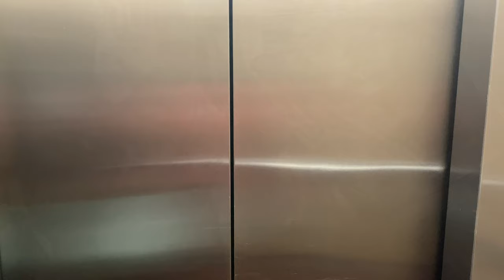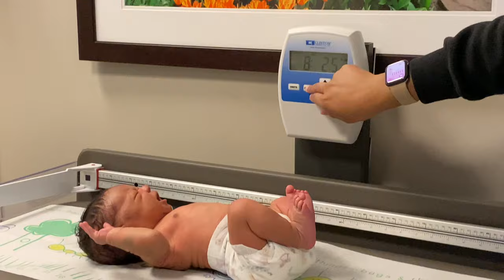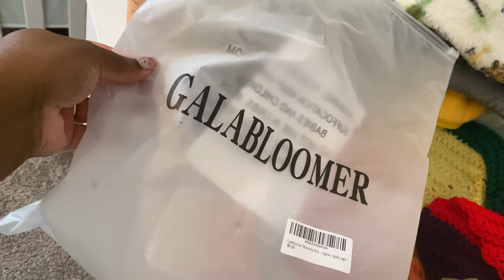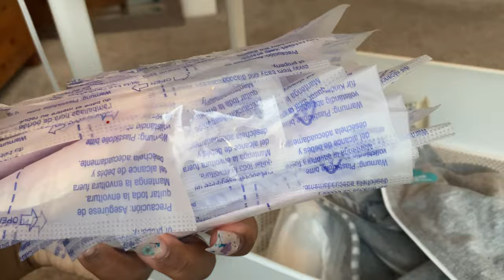NEWBORN VLOG: Baby First Doctor Appointment | Organizing Bedside Nursery Cart | Postpartum ChitChat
newbornvlog postpartumvlog postpartumlife newbornbaby weeklyvlog Hello! Welcome back to another weekly vlog dolls! Your girl is currently in the thick of this newborn life and I’m honestly loving it! I have been embracing this season of being postpartum and enjoying all the newborn cuddles.. In this vlog baby boy has his first doctors appointment which went really well. I love his pediatrician! We took pictures as family to reveal baby boy had been born. I chit chatted with y’all about how I’ve been feeling postpartum and how I’ve been thinking about how I’m going to incorporate self care into my life and how I plan to continue taking care of myself even though I’m a mom now. I loved doing this girl chat! Lastly, I showed y’all how I organize my bedside nursery cart. This cart is so helpful when doing my nights with my newborn. Hope you all enjoy the vlog! Mwaaaaah